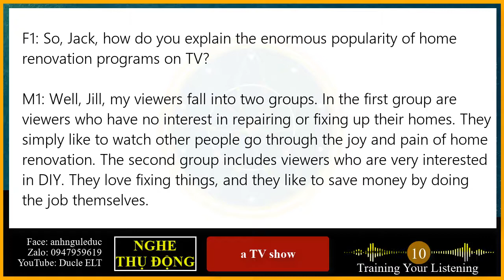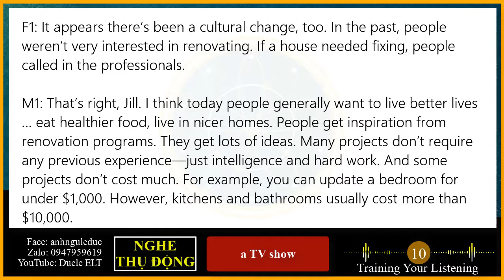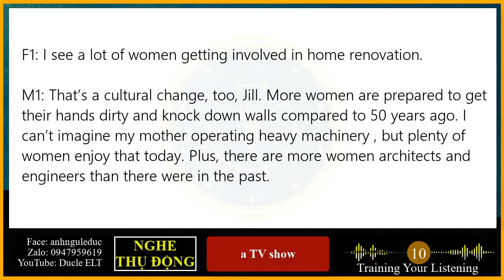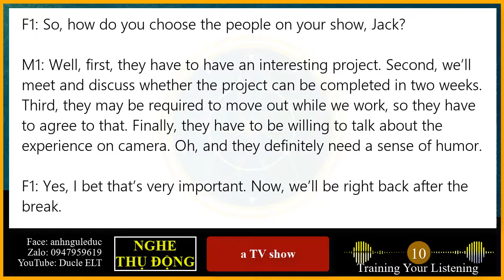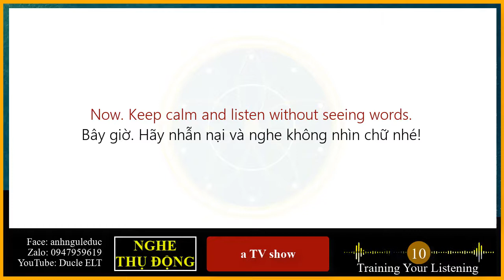NGHE THỤ ĐỘNG 10: A TV show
00:00 - Phần nghe có hiện chữ (Listening with tapescripts)
03:30 - Phần nghe không nhìn chữ (Listening without seeing words)

Video này được thiết kế giúp bạn nâng cao trình nghe và nói của mình. Hãy nghe phần có chữ (5-10 lần) cho đến khi bạn nghe không sót chữ nào. Sau đó bạn chọn đến phần nghe không chữ để luyện nghe. Việc này sẽ hữu ích cho kỹ năng nghe, nhớ từ và nói rất nhiều.

Trong quá trình học, không hiểu từ, hãy comment. Thầy sẽ giải thích nghĩa cho nhé.